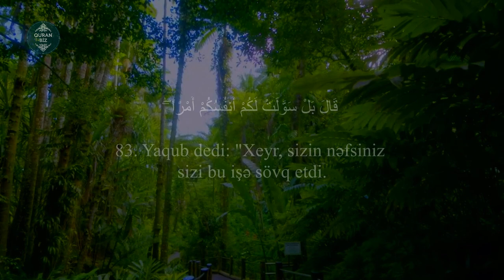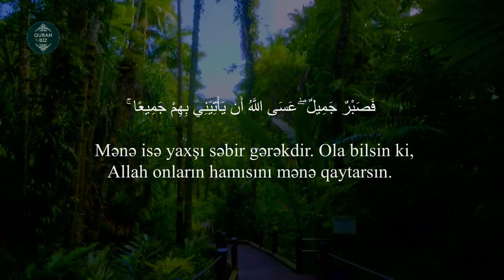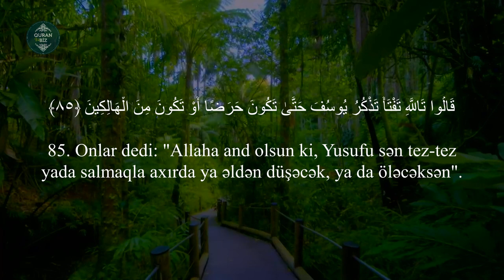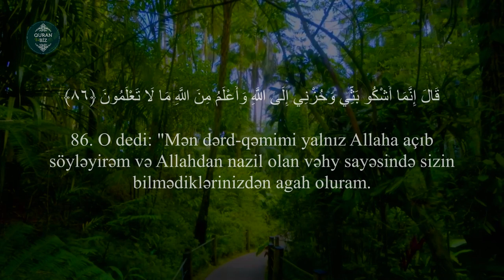"Heyf Yusufdan!"...Yusuf surəsi 83-86 Omar Hisham Al Arabi / سورة يوسف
12. Yusuf surəsi / سورة يوسف
"Yusuf" surəsi, 111 ayə,

Məşhur qarilər:
İdris Abkar.
Saad Al Ghamdi
Mişari ar-Raşid
Feysal ar-Ruşud
Muhammad Al-Luhaidan
Abdul Həlim
İslam Subhi

 1. Fatihə surəsi 2. əl-Bəqərə surəsi 3. Ali-İmran surəsi 4. ən-Nisa surəsi
5. əl-Maidə surəsi 6. əl-Ənam surəsi 7. əl-Əraf surəsi 8. əl-Ənfal surəsi
9. ət-Tovbə surəsi 10. Yunus surəsi 11. Hud surəsi 12. Yusuf surəsi
13. ər-Rad surəsi 14. İbrahim surəsi 15. əl-Hicr surəsi 16. ən-Nəhl surəsi
17. əl-İsra surəsi 18. əl-Kəhf surəsi 19. Məryəm surəsi 20. Ta ha surəsi
21. əl-Ənbiya surəsi 22. əl-Həcc surəsi 23. əl-Muminun surəsi
24. ən-Nur surəsi 25. əl-Furqan surəsi 26. əş-Şuəra surəsi
27. ən-Nəml surəsi 28. əl-Qasas surəsi 29. əl-Ənkəbut surəsi
30. ər-Rum surəsi 31. Loğman surəsi 32. əs-Səcdə surəsi
33. əl-Əhzab surəsi 34. Səba surəsi
35. Fatir surəsi 36. Ya sin surəsi 37. əs-Saffat surəsi
38. Sad surəsi 39. əz-Zumər surəsi 40. Ğafir surəsi
41. Fussilət surəsi 42. əş-Şura surəsi 43. əz-Zuxruf surəsi
44. əd-Duxan surəsi 45. əl-Casiyə surəsi 46. əl-Əhqaf surəsi
47. Muhəmməd surəsi 48. əl-Fəth surəsi
49. əl-Hucurat surəsi 50. Qaf surəsi 51. əz-Zəriyət surəsi
52. ət-Tur surəsi 53. ən-Nəcm surəsi 54. əl-Qamər surəsi
55. ər-Rahmən surəsi 56. əl-Vaqiə surəsi 57. əl-Hədid surəsi
58. əl-Mucadilə surəsi 59. əl-Həşr surəsi 60. əl-Mumtəhənə surəsi
61. əs-Saff surəsi 62. əl-Cumuə surəsi 63. əl-Munafiqun surəsi
64. əl-Təğabun surəsi 65. ət-Talaq surəsi 66. ət-Təhrim surəsi
67. əl-Mulk surəsi 68. əl-Qaləm surəsi 69. əl-Həqqa surəsi
70. əl-Məaric surəsi 71. Nuh surəsi 72. əl-Cinn surəsi
73. əl-Muzzəmmil surəsi 74. əl-Muddəssir surəsi
75. əl-Qiyəmə surəsi76. əl-İnsan surəsi 77. əl-Mursəlat surəsi
78. ən-Nəbə surəsi 79. ən-Nəziət surəsi 80. Əbəsə surəsi
81. ət-Təkvir surəsi 82. əl-İnfitar surəsi 83. əl-Mutaffifin surəsi
84. əl-İnşiqaq surəsi 85. əl-Buruc surəsi 86. ət-Tariq surəsi
87. əl-Əla surəsi 88. əl-Ğaşiyə surəsi 89. əl-Fəcr surəsi 90. əl-Bələd surəsi
91. əş-Şəms surəsi 92. əl-Leyl surəsi 93. əd-Duha surəsi
94. əş-Şərh surəsi 95. ət-Tin surəsi 96. əl-Ələq surəsi
97. əl-Qadr surəsi 98. əl-Beyyinə surəsi 99. əz-Zəlzələ surəsi
100. əl-Adiyat surəsi 101. əl-Qariə surəsi 102. ət-Təkəsur surəsi
103. əl-Əsr surəsi 104. əl-Huməzə surəsi 105. əl-Fil surəsi
106. Qureyş surəsi 107. əl-Maun surəsi 108. əl-Kovsər surəsi
109. əl-Kəfirun surəsi 110. ən-Nəsr surəsi 111. əl-Məsəd surəsi
112. əl-İxlas surəsi 113. əl-Fələq surəsi 114. ən-Nəs surəsi